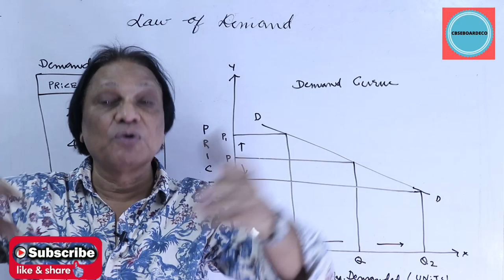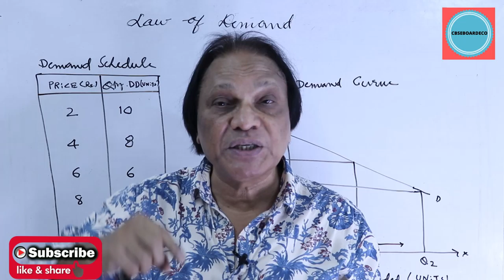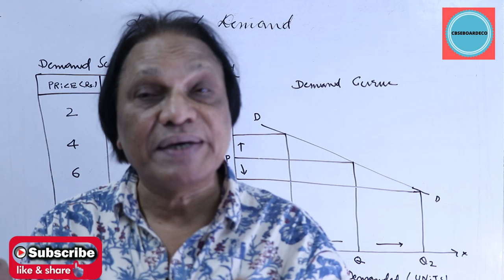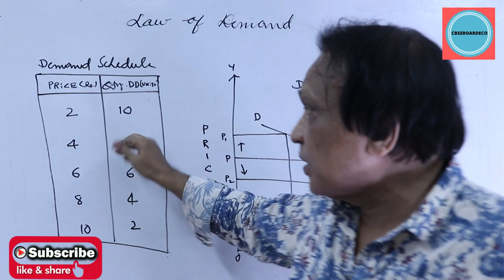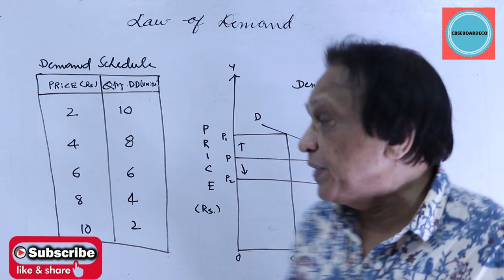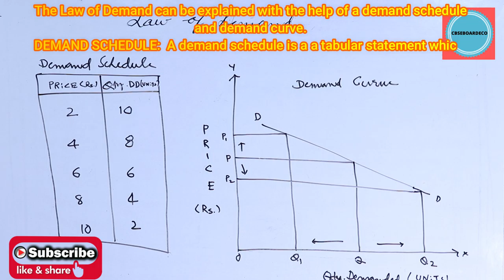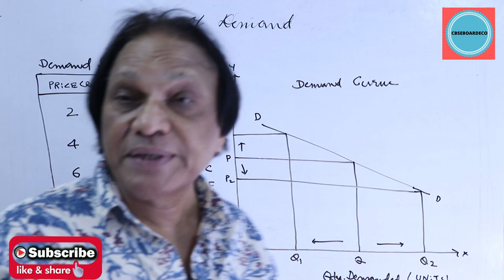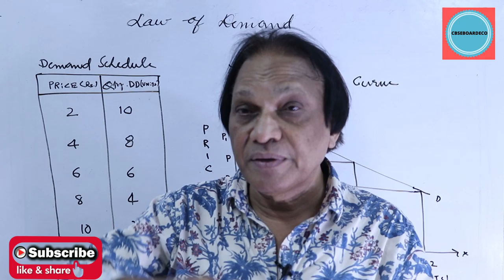Law of Demand | Demand Schedule | Demand Curve | Assumptions of Law of Demand | Micro Economics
Law of Demand | Demand Schedule | Demand Curve | Assumptions of Law of Demand | Micro Economics | in English.
In this video, Law of Demand is explained with the help of a demand schedule and demand curve.  Apart from vivid explanation, notes also appear in the video itself.  Please copy the notes and learn.
Law of Demand shows the inverse relationship between price and quantity demanded of a commodity.